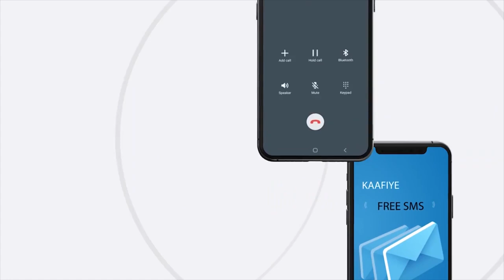Xildhibaan Foosiya Yuusuf Xaaji Aadan oo si weyn loogu soo dhaweeyey magaalada Muqdisho.